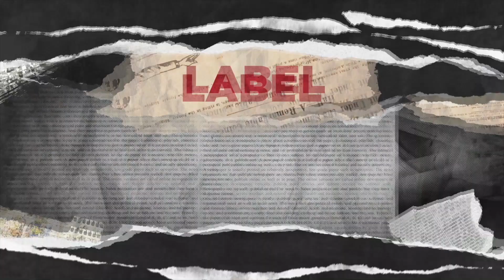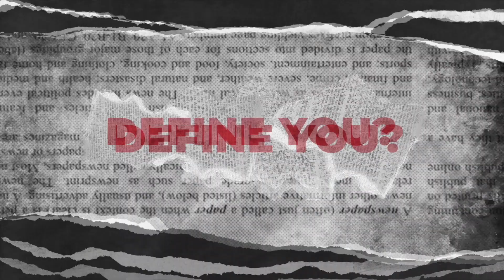Devil's Dictionary week3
Join us as Pastor John continues our sermon series Devil's Dictionary